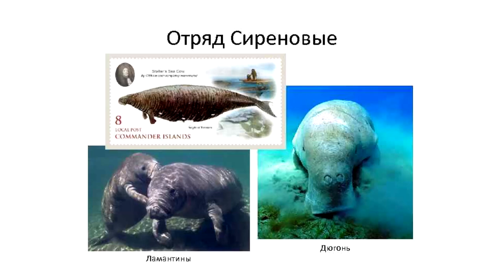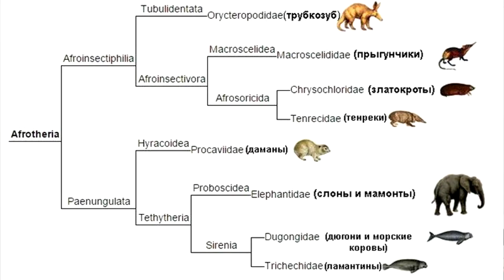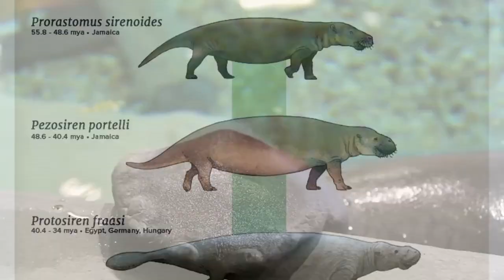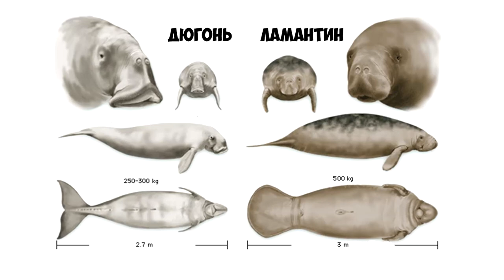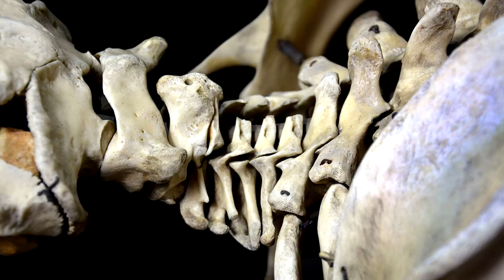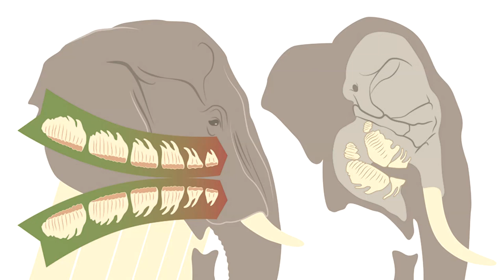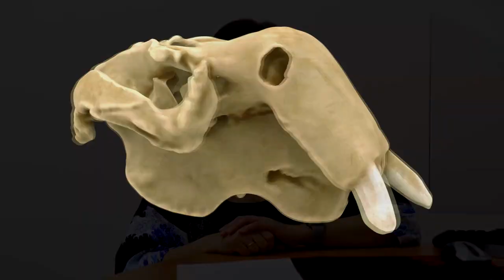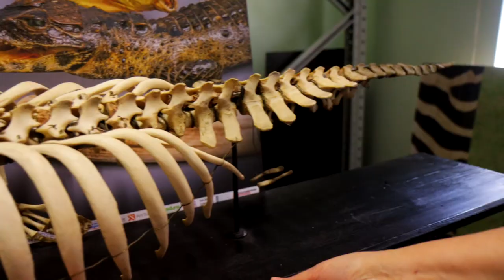Сирены: морские девы или родственники слонов? Наталья Носова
Сирены - необычные водные млекопитающие. Внешне они напоминают тюленей или китов, но, как ни странно,  их ближайшими родственниками являются слоны. Чем похожи слоны и сирены? Какие существуют виды сирен и где они обитают? Чем отличаются дюгони и ламантины? Рассказывает Наталья Носова, заведующая сектором работы со школьниками Дарвиновского музея.